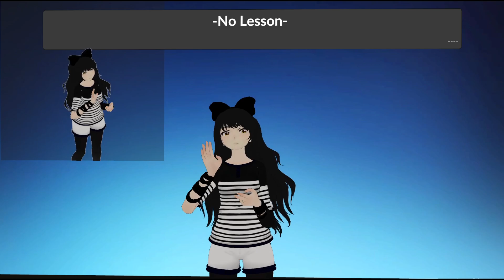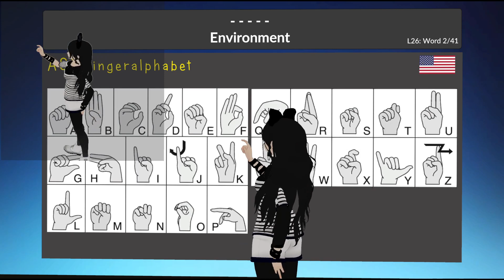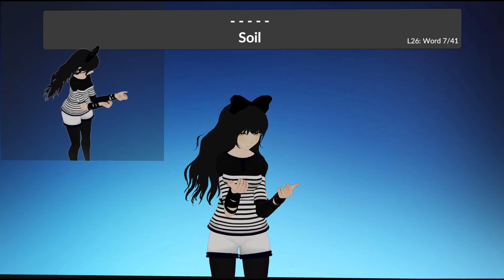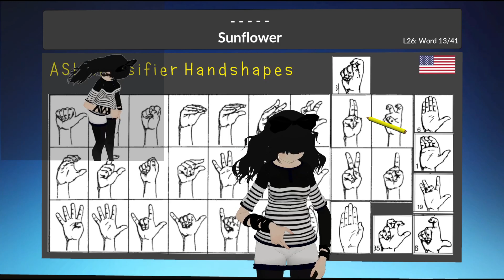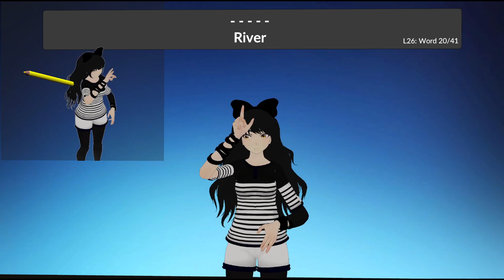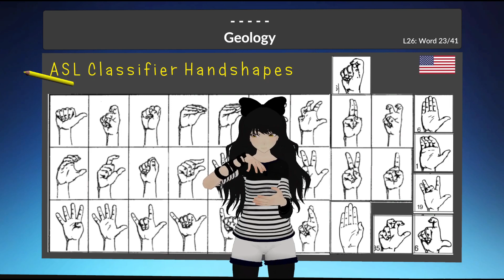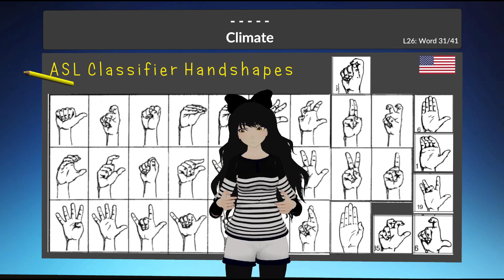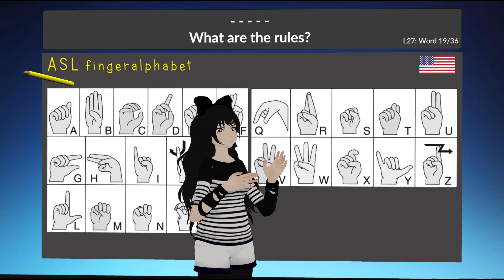Helping Hands ASL VRChat class 21-03-2023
Helping Hands class with Ray-is-Deaf on Tuesday 21 March 2023.
○ ASL basic vocabulary lesson 26 & 27.
~Lesson 26~
• Nature
• Enviroment
• Flower
• Grass
• Tree
• Sand
• Soil
• Waterfall
• Hill
• Cave
• Pine
• Oak
• Sunflower
• Bush
• Dam
• Bridge
• Ocean
• Lake
• Pond
• River
• Rainbow
• Forest / Wildness
• Geology
• Ecology
• Evolution
• Matter
• Lava
• Structure
• Rocks
• Atmosphere
• Climate
• Oxygen
• Hydrogen
• Water vapor
• Ecosystem
• Life
• Biology
• Organism
• Reproduction
• Growth
• Microbe

~Lesson 27~
• Can you teach me ?
• Sorry, i don't understand.
• I want to learn sign lanuage.
• My name is  . . .
• Please wait for it.
• My friend wants to join.
• I want to play with you.
• I'm slow at learning.
• Can you repeat it?
• Shall we begin?
• I'm busy streaming.
• Please don't disturb me.
• Can you stop that?
• I want to change the world.
• Can you write it down?
• Please don't speak.
• Can you explain that to me ?
• Can you help me.
• Please lead me.
• I have a good idea.
• I'm not feeling good.
• Do you want to be my friend?
• I'm going to sleep.
• I have to work soon.
• What is your Discord?
• Can we talk on Discord?
• Check your Discord.
• I'am lost here.
• I'm going to see my friends.
• I have some free time now.
• I don't have much time.